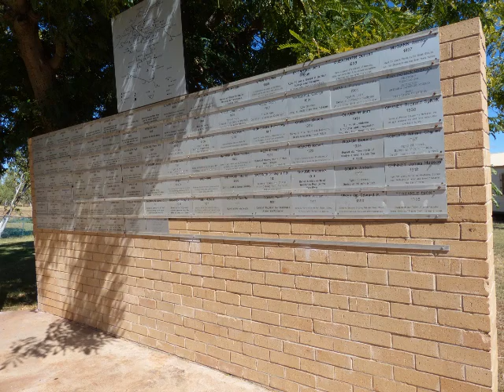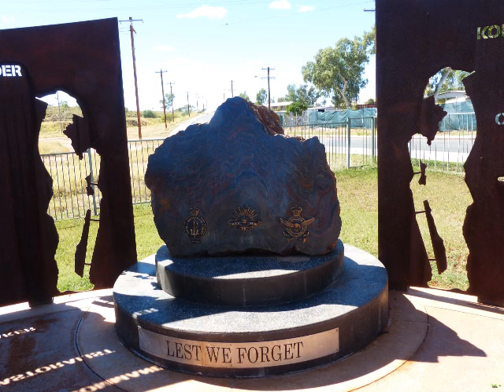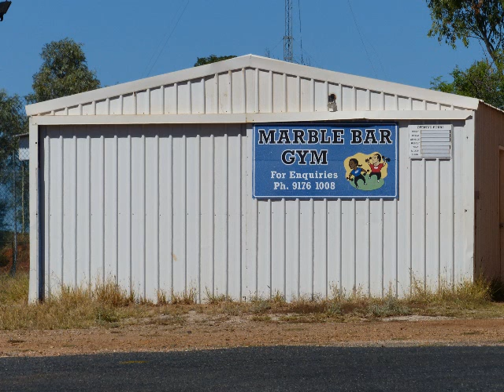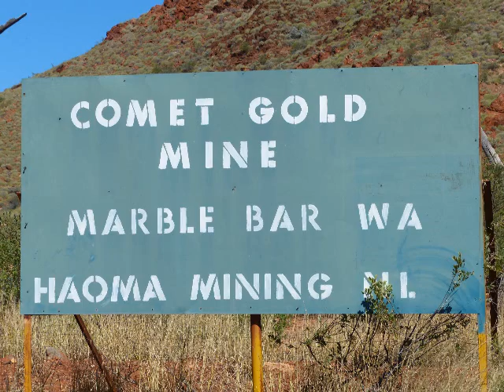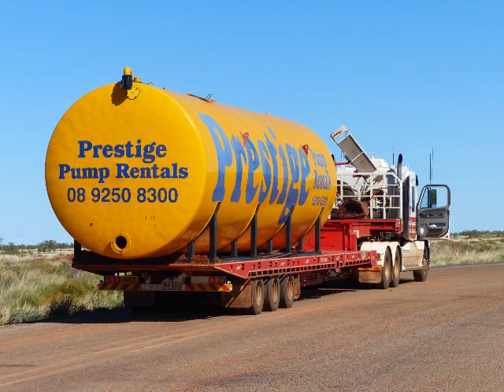Marble Bar Pictorial - Western Australia.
Marble Bar is a mining area where gold can be found. Its also well known for Marble Bar Jasper. It can be one of the hottest towns in Australia. It has some beautiful areas there to explore.